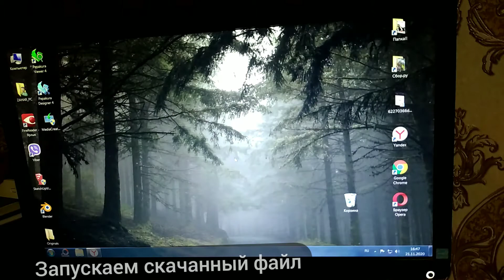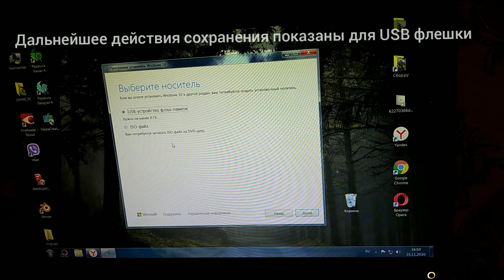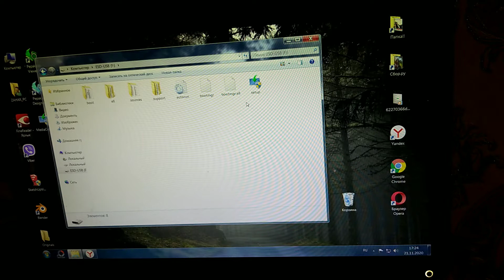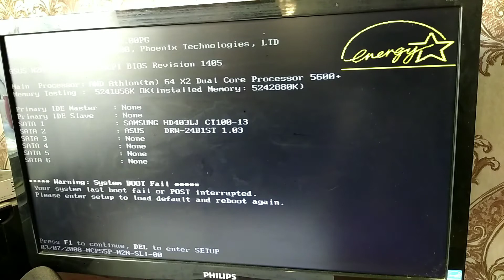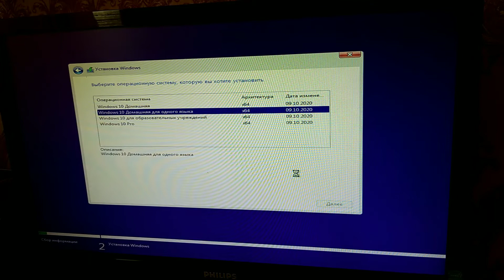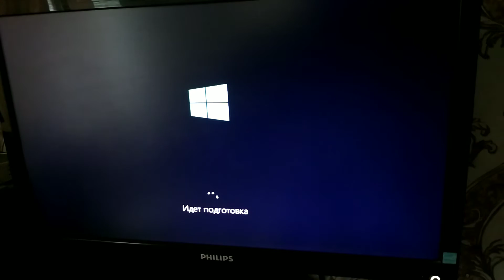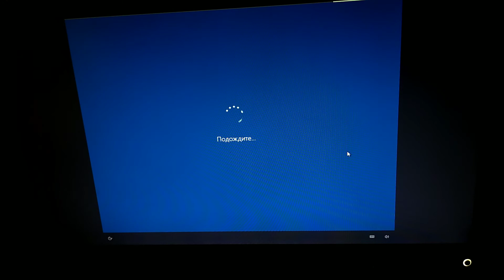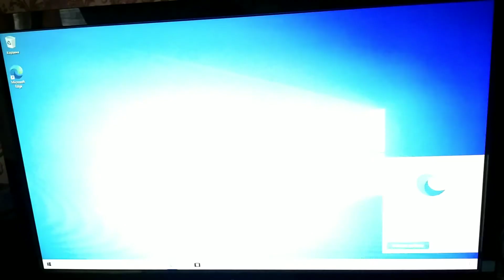Процесс установки Windows 10 с загрузочной флешки/CD диска